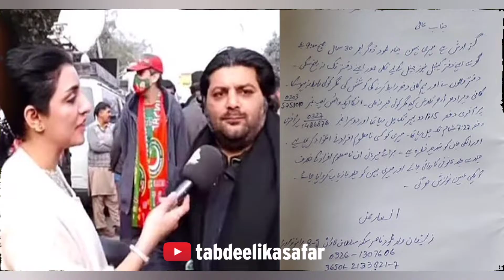ظل شاہ کا انٹرویو اور 9 مئی کی کوریج کرنیوالی نجی چینل کی صحافی حنا ڈوگر اغوا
ظل شاہ کا انٹرویو اور 9 مئی کی کوریج کرنیوالی نجی چینل کی صحافی اغوا